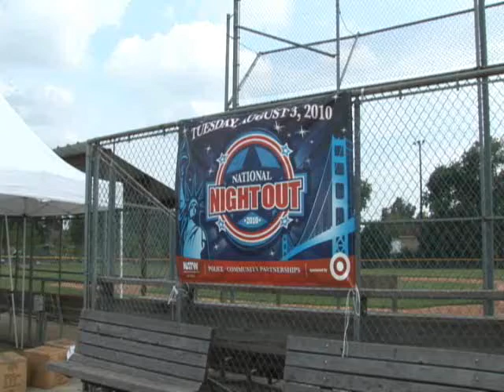Harris County Precinct 6 National Night Out 2010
Harris County Constable Precinct 6 Victor Trevino and his wife Harris County Precinct 7 Lieutenant Silvia Trevino held their annual National Night Out Event on Tuesday, August 3, 2010 at Diez Park (1800 Dumble) in the East End.

The Trevinos welcomed neighborhood residents to enjoy an evening of food, refreshments, entertainment and other activities while they share ideas on how to strengthen their neighborhood and make it safer as part of National Night Out.

Attendees were treated to games, door prizes, give-a-ways, the Precinct 6 water rescue boats, and Houston Fire Department fire trucks.

The event used to be held at their home on Godwin Street but due to growth of the event it was moved to Diez Park, which is located across the street from the Trevino home.

Constable Trevino wanted to keep with tradition and held the Precinct 6 National Night Out event during the summertime with the rest of the nation to bring the community together and help get the children ready to go back to school.

Constable Trevino said the event is a perfect way of promoting civic pride and bringing neighbors together. "National Night Out affords us the chance to spend a wonderful evening with our neighbors while taking a stance against crime and enhancing the quality of life for our children," he said. "An informed and involved community makes for a safer community."